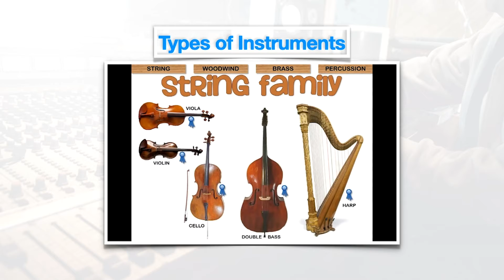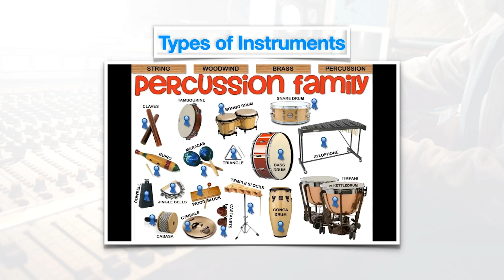Types of Musical Instruments with Audio Demo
Hello and welcome to the next topic of Music Production.
I truly believe knowing the instruments its name and how does it sounds does matter lot for Electronic Music Production. Because it will help you to find that sound in your browser or your Library if and when that type of instrument is needed in your Mix.

This Channel is all about quality editing tips tricks and tutorials in Ableton Live, FL Studio, Adobe Premiere Pro , After effects, Final Cut Pro, Rekordbox, Mixed in Keys, Pioneer Dj, and lot more. I am going to share all my experience and knowledge for beginners and for some experienced Users too.

There might be playlist dedicated of my students work with Some Home Creative seasonal products which you can learn n create.

Consider this to be your ultimate guide for DJ, Music Production and Audio Video Editing.

Remember that the desk is only as complex as YOU decide to make it and that the only true way to become comfortable with it is to practice and experiment.

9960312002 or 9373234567